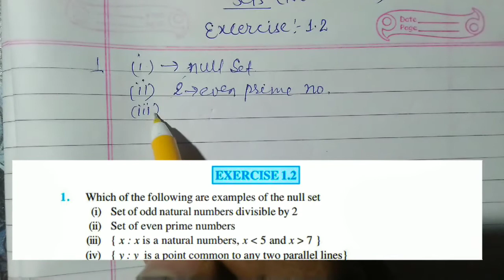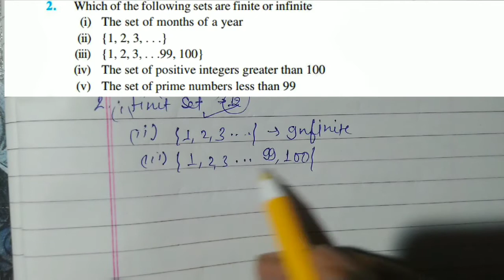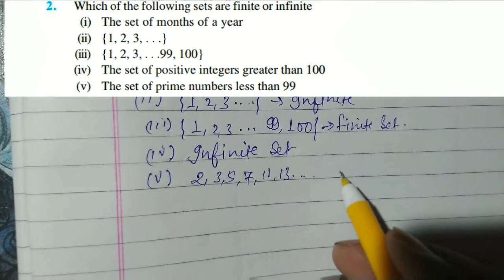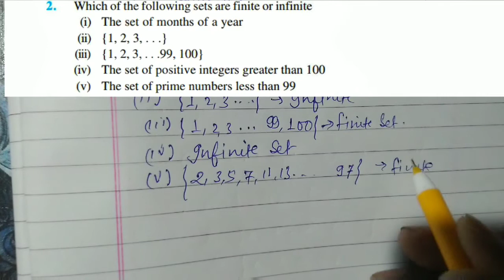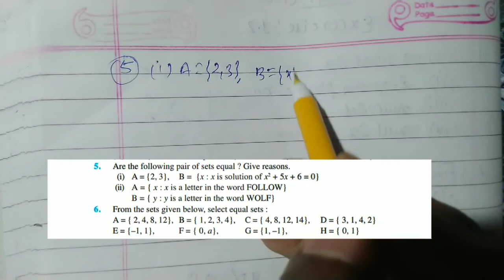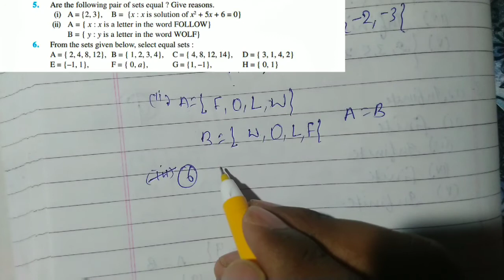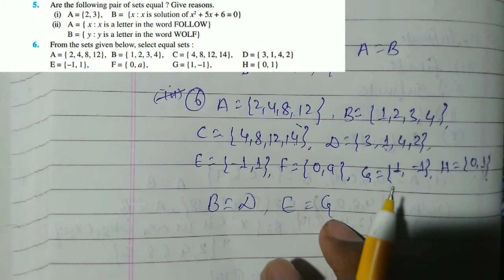Excercise 1.2 solutions | NCERT 11 matematics | Sets part 2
NCERT mathematics solutions